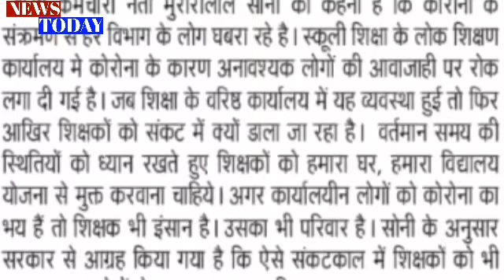MP Teacher News! The teachers wrote a letter to the CM and explained the problem!Security to teacher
MP Teacher News! The teachers wrote a letter to the CM and explained the problem! Security to teachers like DPI!